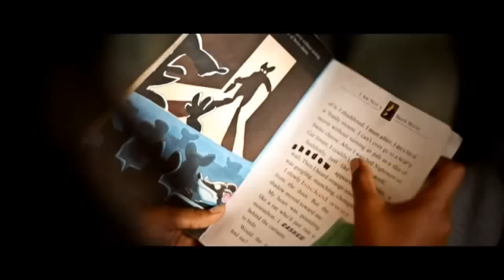Sanskriti School's Vision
Sanskriti School has a state of the art 14 acre campus nestled in the lap of nature where students are nurtured carefully in an extremely positive and encouraging environment. We at Sanskriti believe in Beyond Textbook Learning.